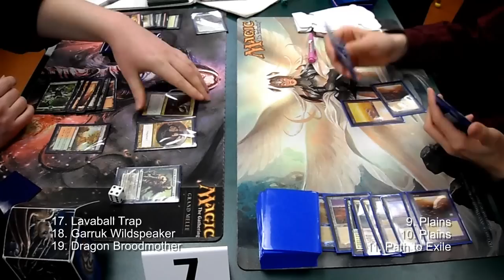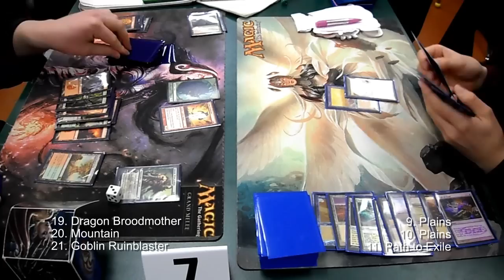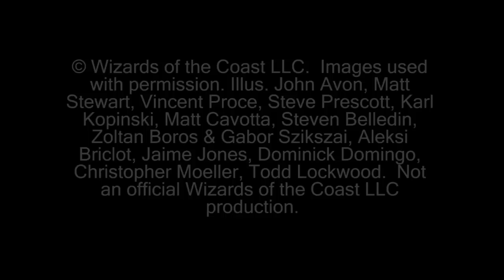Magic The Gathering Full Gameplay LD Vs Full White Game01 (3-6-2010)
This is a full gameplay of game one in an FNM finals match between Red/Green Land Destruction and Full White.

Deck List - Note: This is not the exact build from the video but it is similar with some updates I was going to make after playing in the tournament.

// Lands
4 [WWK] Tectonic Edge
4 [WWK] Raging Ravine
4 [M10] Rootbound Crag
8 [ZEN] Forest (1)
6 [ZEN] Mountain (4)

// Creatures
4 [ZEN] Goblin Ruinblaster
4 [ARB] Bloodbraid Elf
4 [M10] Acidic Slime
4 [WWK] Leatherback Baloth
3 [M10] Master of the Wild Hunt

// Spells
4 [WWK] Explore
2 [ZEN] Lavaball Trap
4 [M10] Lightning Bolt
2 [M10] Garruk Wildspeaker
3 [ZEN] Burst Lightning

// Sideboard
SB: 1 [M10] Acidic Slime
SB: 2 [ALA] Goblin Assault
SB: 2 [ZEN] Unstable Footing
SB: 4 [CFX] Volcanic Fallout
SB: 2 [WWK] Chain Reaction
SB: 2 [M10] Chandra Nalaar
SB: 2 [ALA] Relic of Progenitus

© Wizards of the Coast LLC.  Images used with permission. Illus. John Avon, Matt Stewart, Vincent Proce, Steve Prescott, Karl Kopinski, Matt Cavotta, Steven Belledin, Zoltan Boros & Gabor Szikszai, Aleksi Briclot, Jaime Jones, Dominick Domingo, Christopher Moeller, Todd Lockwood.  Not an official Wizards of the Coast LLC production.